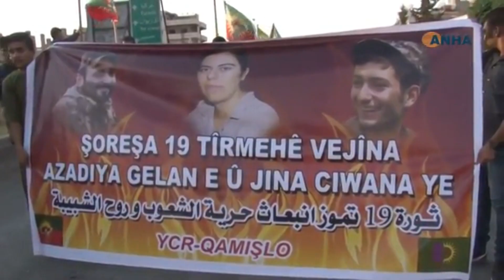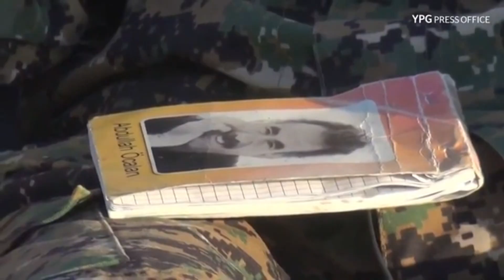Springtime Of Nations—Rojava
Who are the YPG/YPJ and why do they fight?

In this latest entry in our Springtime Of Nations series we will look at the history of Kurdish nationalist movement, and its relationship to Syrian Democratic Forces in the current Syrian civil war. We will also examine the PKK/YPG ideology of Democratic Confederalism and its relationship to Anarchism, Libertarianism and Decentralization.